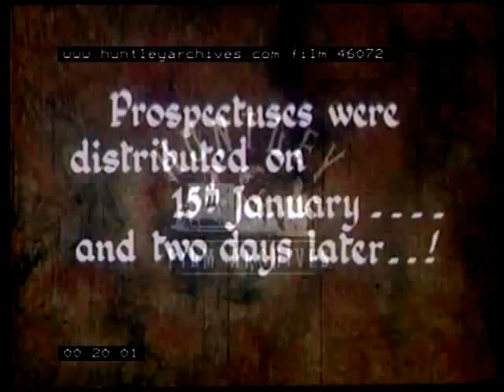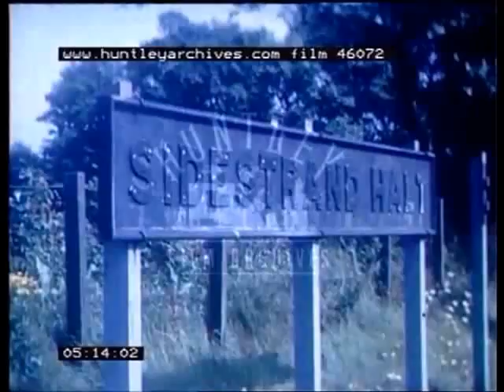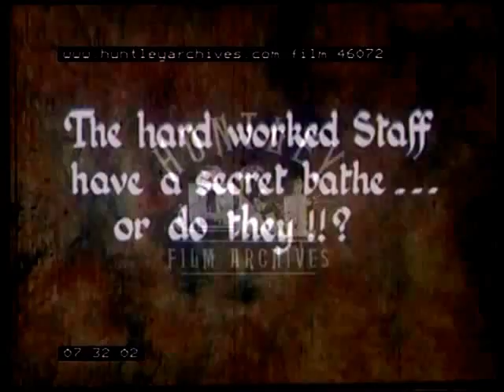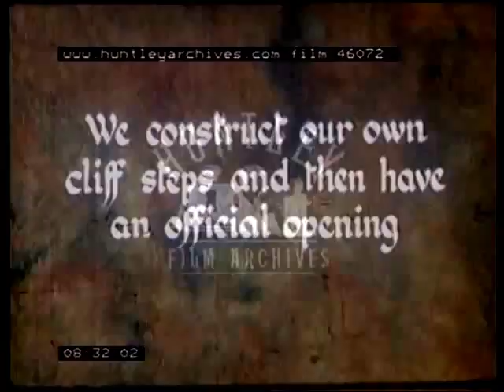Youth group camp and Waterloo Station in 1950, film 46072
Crusaders Union
Boys feet walk along sand leaving footprints on the beach at the waters edge.
Calendar with 17th January marked.
Man opening letter containing cheque.  Pile of mail being sorted presumably planning for the next Crusaders Union trip.
Archway and subtitle 'Gateway to sea'.  Coast and sea (probably Norfolk)
'Six months later'.
Waterloo Station. Parents on platform seeing children off on train.  Platform scenes with boys peering through train windows. Waving goodbye.  Train 35022 and driver. Guard with his flag. Boys waving from windows as train departs.
Sign 'Studland Bay'.  Distant view of Camp.  Football game on field.  Bal game catching bal.  Net frame over food lifted.  Group ladies.  More games, blowing up balloons and drinking. Dog retrieving a small ring.  'Edward Bear', a soft toy, appears from a tent.  The bear sat on a sign 'Commandant' before a man appears and finds him.  Sidestrand Halt.  Two boys and leader make their way back to camp up a pathway.
Camp scenes and surrounding views.  Boys in jackets carrying prayer/hymn books make their way to tent service.  Inside tent the boys are seated and a piano is evident. More camp scenes.  A man in a red cloak enters and boys bow to him.  He does a kit inspection and checks one of the boys ears.  Field game with Church in background.  Cows behind a fence.
Boys using a potato peeler machine to prepare food.  Dog carries walking stick in his mouth.
The Staff try to sneak off to the beach down the hill.  Boys are aware of this and stop their game.  Staff undressing on beach. Men in the sea suddenly as if by magic are surrounded by lots of boys.
Boys digging making steps in the bank.  Crusaders flag flying and group on the move.  Boy with trombone.  Man in costume cuts ribbon. Boys hold his cloak and they all process down steps.
Boys running down hill and into the sea.
Ladies outside tent.